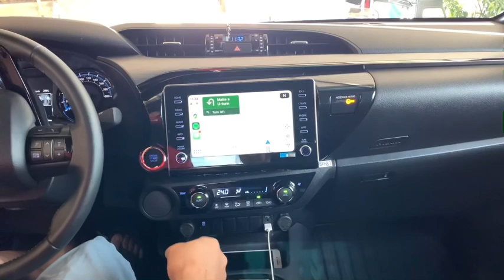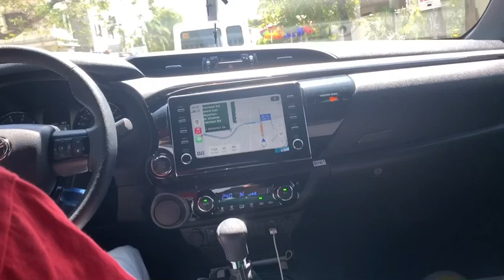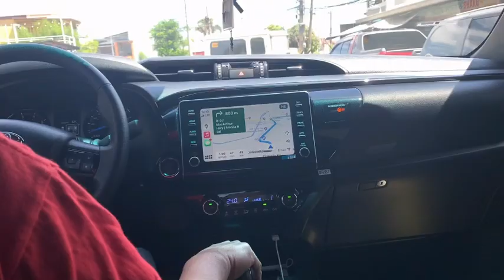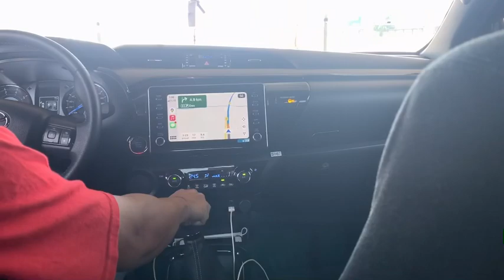Toyota hilux conquest navigation using Apple CARPLAY